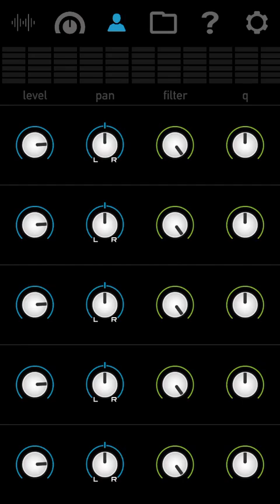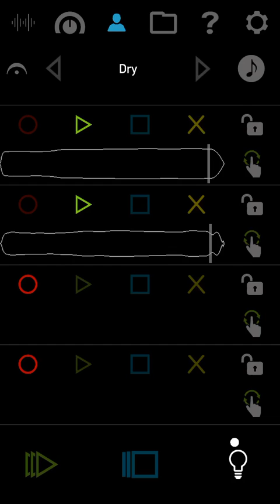Created with the VoiceJam Studio iPhone App